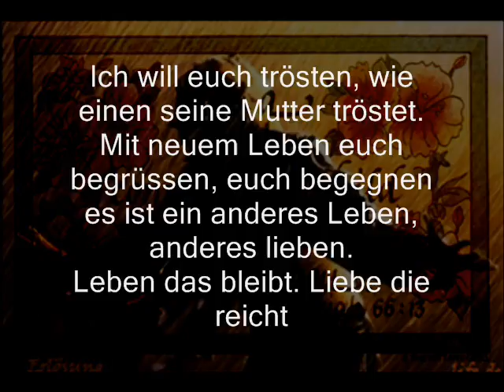es ist einanderes leben, anderes lieben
Ich will euch trösten, wie einen seine Mutter tröstet.
Mit neuem Leben euch begrüssen, euch begegnen
es ist ein anderes Leben, anderes lieben.
Leben das bleibt. Liebe die reicht